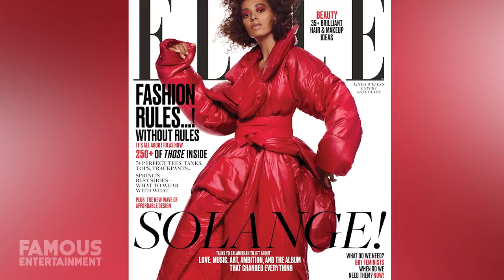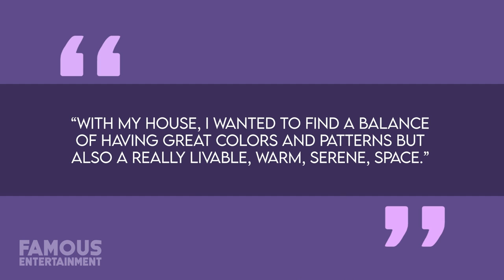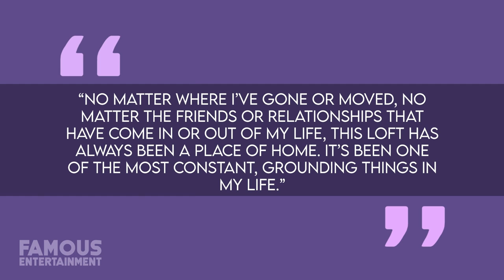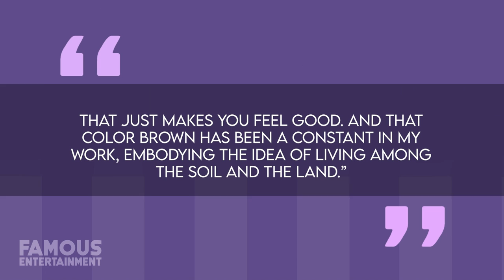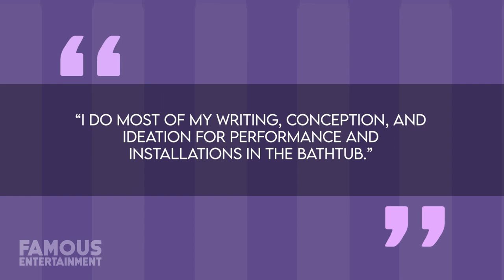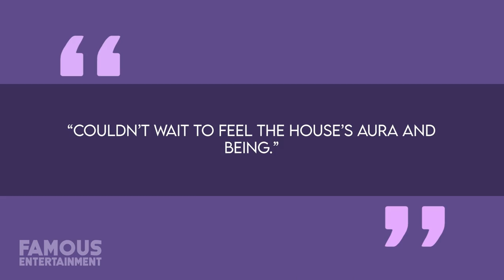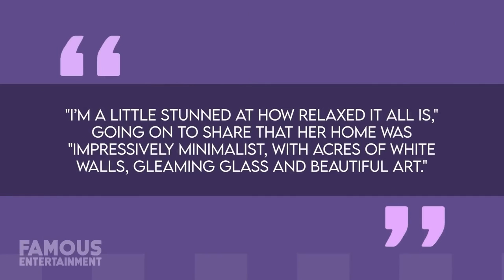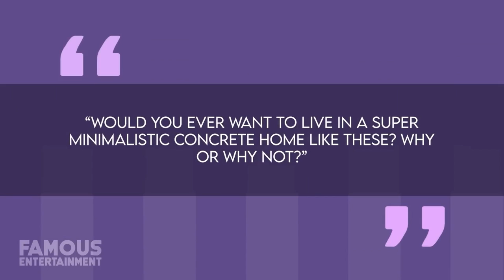Solange Knowles | House Tour | $1 Million New Orleans Mansion & More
The other home that Solange Knowles recently listed was a New Orleans church that she bought to serve as a headquarters for Saint Heron – the creative art studio that she helms. Solange bought this piece of property back in 2018 for $850,000 from First Christian Church. This origin of this stone-building dates back to the 1840s and inside it boasts over 7,500-square-feet with white walls, dark hardwood floors, soaring ceilings, as well as arched windows. The airy congregation space with 18-foot-tall ceilings would have been the perfect spot to set up a creative hub, unfortunately, things didn’t work out that way. One year after buying the property, Solange’s neighbors were already complaining of loud noise and a municipal inspector found that the church had been turned into a recording studio, which violated its residential zoning restrictions. Records also show two citations for illegal use and more in 2022 for insufficient maintenance and demolition by neglect. A permit was then issued in October for repairs to the building. Around that same time, Knowles determined that maybe this wasn’t the best spot to form an art collective after all. She then listed the property in March of 2023 for $950,000.